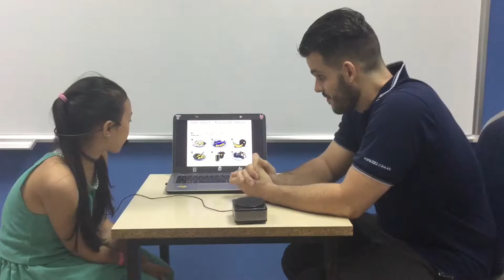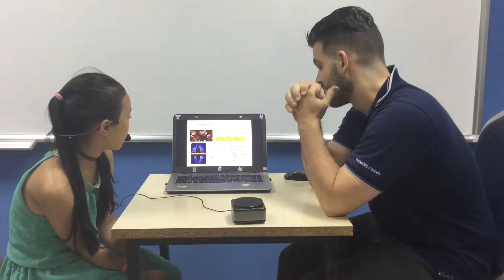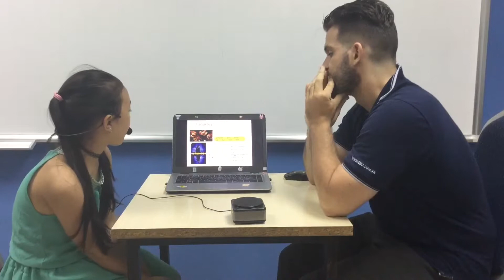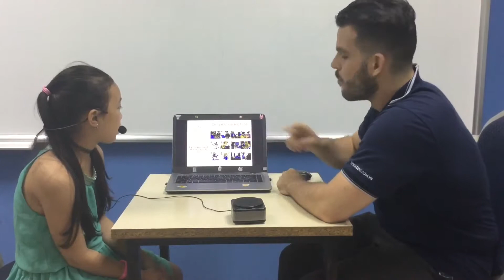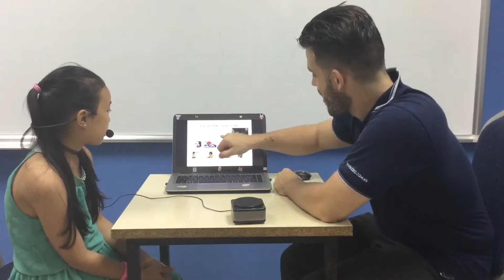CEC Ngoc Khanh_ES4N_Khanh Huyen_Video test 2_Test in September, 2019